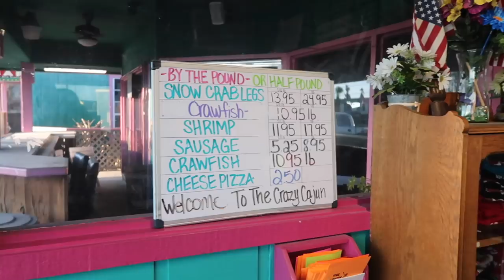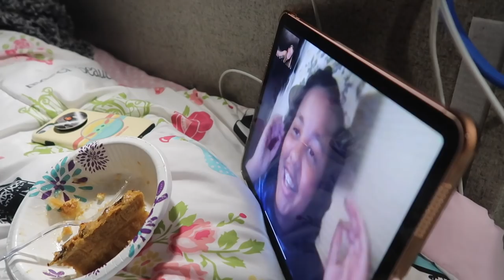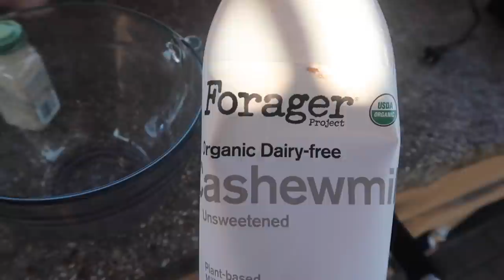WHAT DID THEY CATCH?!?! I CAN'T BELIEVE IT! A FISHING TRIP TO REMEMBER! FAMILY VACATION FUN!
In episode we get to go on a FUN Port Aransas ADVENTURE!  We take the kids on their first REAL fishing adventure and you won't believe their catch!!!